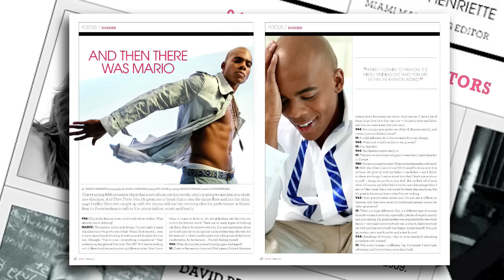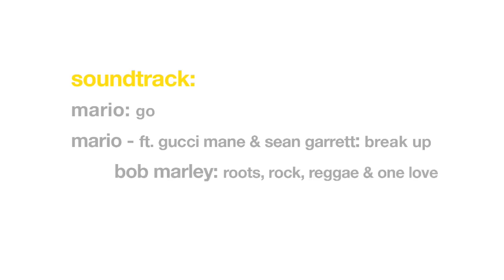Mario Barrett behind the scenes : Alissa Christine photo shoot for 944 Magazine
Alissa Christine photographs Mario Barrett for 944 September 09 Fashion Issue.  Cameo by Sean Garrett.   \\\

Photography/Editing: Alissa Christine.  Videography: Brando.  Editor/Writer: Hadley Henriette.  Styling: Pipi Loose.  Grooming: Natalie Thomas.  Intern: Mercedes.  944 Cover Photo: Marc Baptiste.  Location: Fontainebleau Miami.   \\\

Soundtrack. Mario: "Go" & "Break Up - feat. Gucci Mane & Sean Garrett". Bob Marley: "Roots, Rock, Reggae" & "One Love". Lyrics Born: "Rise & Shine". \\\